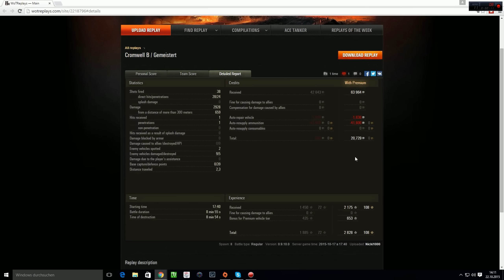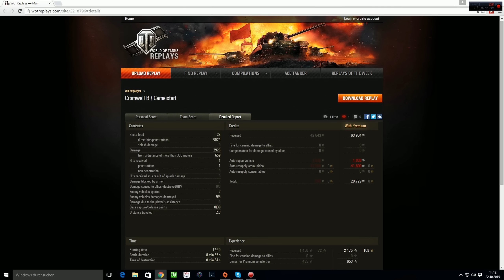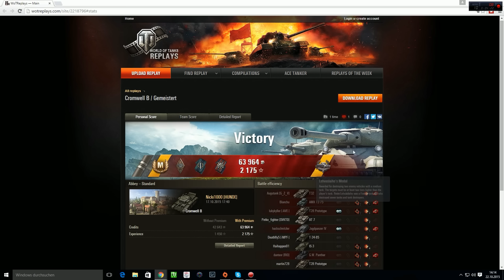World of Tanks Replays // CROMWELL B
»»»World of Tanks Replays - Cromwell B Tier VI Medium Tank«««

►Sendet selbst ein Replay ein!

►Bisherige Geschenke:
Su-122-44 von Zyfer111 // T-25 von SirTempelritter // 31k Gold und 112 Heavy Tank von alexandra1312 // 500 Gold + 3 Tage Premium von Taxi3000 // 2500 Gold von lueci // 500 Gold von LiGhTnInG___ // SU-85I von igelby

Was ist World of Tanks?
World of Tanks ist ein globales MMO Action-Spiel, das den Panzerwagen gewidmet ist. Stürzen Sie sich in Panzergefechte des 2. Weltkrieges mit anderen Stahlkriegern aus der ganzen Welt. Ihnen stehen über 150 Kampffahrzeuge aus den USA, Deutschland, Frankreich, der UdSSR, China und Großbritannien zur Verfügung, die mit einer exemplarischen Präzision ihren historischen Gegenstücken nachempfunden sind.

World of Tanks basiert auf dem Free to Play Modell - der Spieler kann es sich kostenfrei runterladen und spielen. Über Investitionen in das Spiel können spezielle "Gold"- Panzer, ein Premium Account oder verschiedene Transferoptionen für Erfahrungspunkte erworben werden. Keines der kaufbaren Optionen bringt dem Spieler Vorteile im Kampf gegen andere sondern lediglich eine Zeitersparnis beim hochspielen.